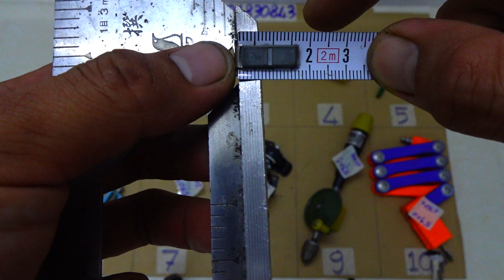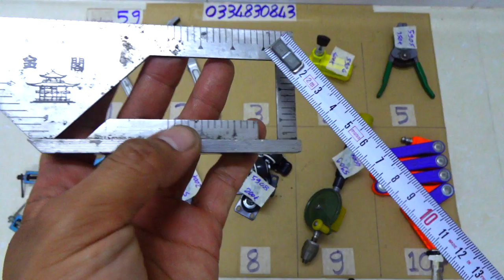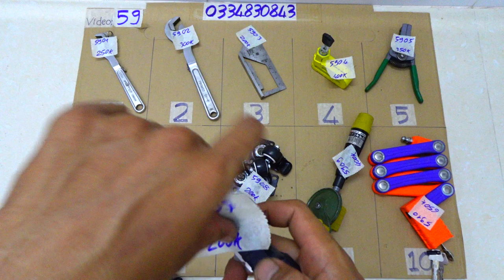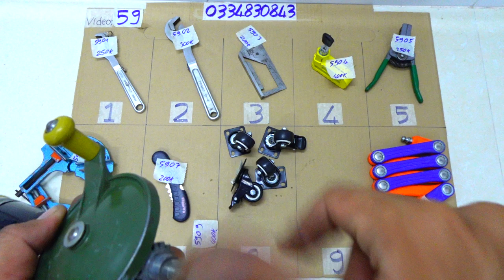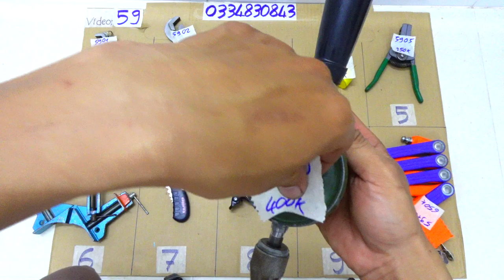VIDEO 59, cờ lê đâ năng, khoan tay nhật, ổ khóa, chuốt dây điện japan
Các món đã bán cập nhật tại đây:

5901. ĐÃ BÁN
5902. ĐÃ BÁN
5903. ĐÃ BÁN
5904
5905
5906. ĐÃ BÁN
5907
5908
5909
5910. ĐÃ BÁN